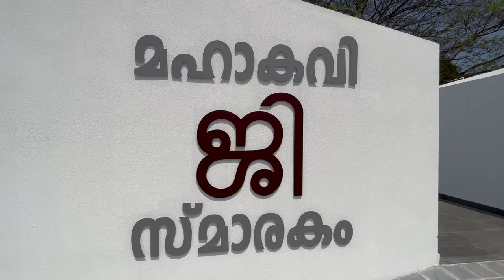PAINTING EXHIBITION | MAHAKAVI G SANKARAKURUPPU MEMORIAL HALL | KOCHI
A painting Exhibition was conducted at Mahakavi G Shankarakuruo Memorial Hall. The event of 30 women artists' show curated by Ms. Bindhi Rajagopal 'ORMMAYUDE OLANGALIL" from Feb 4 to Feb 14.